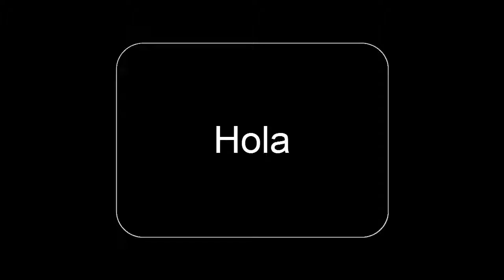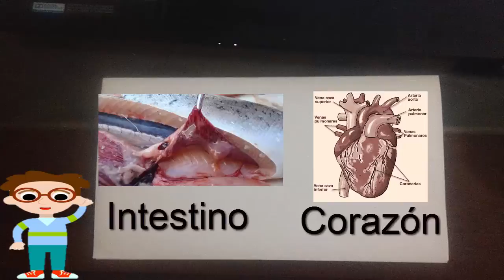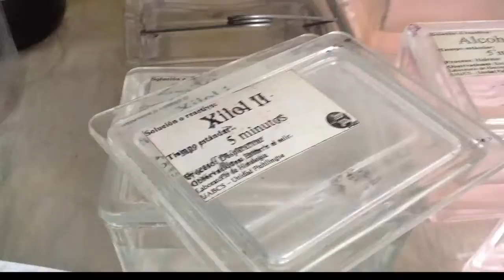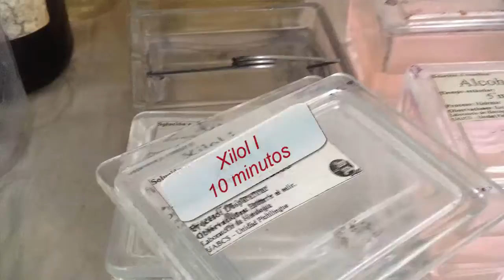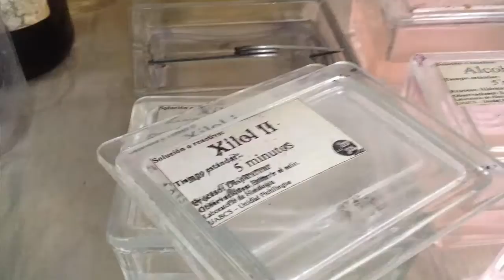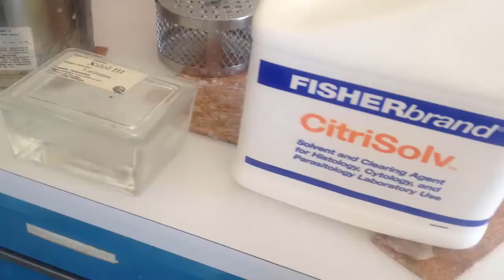Proceso histológico por inclusión en parafina